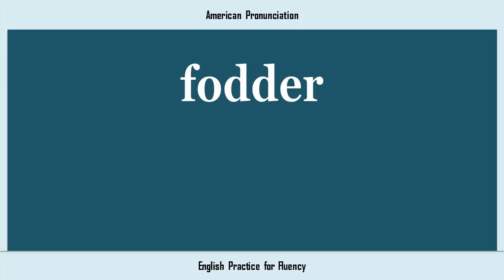fodder, How to Say or Pronounce FODDER in American, British, Australian English